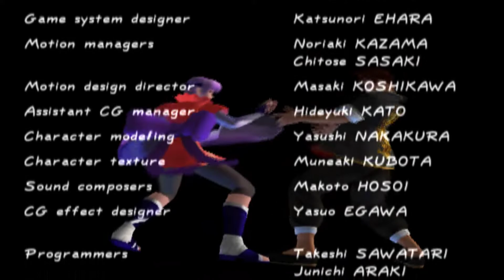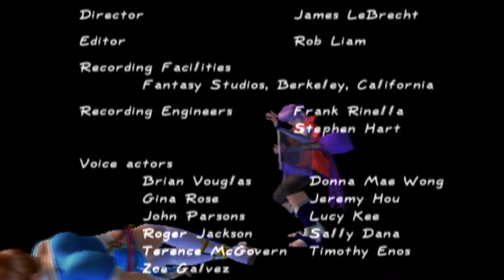DOA2: Hardcore - Time Attack - Ayane /w Costume 2 (PCSX2)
The arcade conversion adds an improved tag feature, with new stadiums to fight in, new character moves to play with, and plenty of windows, walls and ledges to fall over and crash through. Unlike Tekken Tag Tournament, however, DOA2 also includes a single player mode, a dodge button (allowing you to move left and right away from attacks), and multi-level arenas.